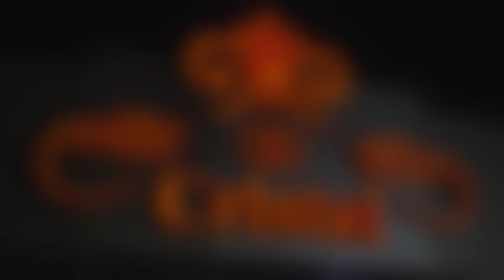OUR WEDDING DAY Andrei & Irina Restaurant Cristal 069656083/069064031